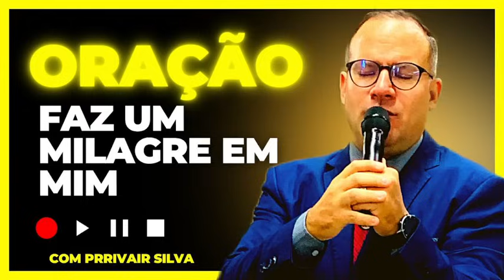Oração Faz Um Milagre em 10/09/23